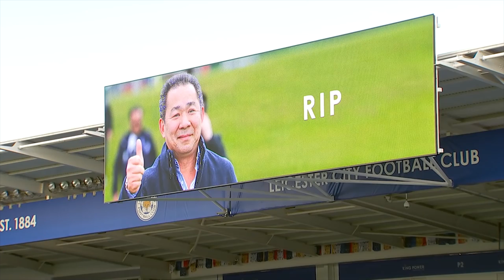ក្លឹប ៣ នៃលីគ​កំពូល​កម្ពុជា សម្ដែងការ​សោកស្ដាយ ចំពោះ